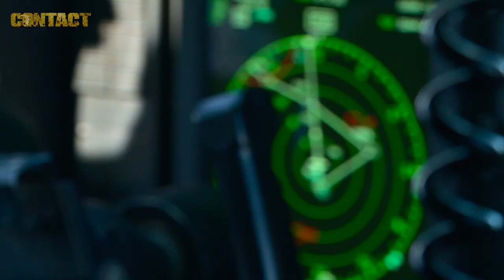Six ship C 130J formation over Sydney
A formation of six C-130J Hercules flew over Sydney Harbour on Friday 13 July 2018 to mark the 75th Anniversary of No. 37 Squadron.
Formed on 15 July 1943, at RAAF Base Laverton, Victoria, No. 37 Squadron has provided medium tactical airlift for the Australian Defence Force across the globe.
Since 1966, the Squadron has operated from RAAF Base Richmond, New South Wales, predominantly flying different models of the C-130 Hercules transport aircraft.
No. 37 Squadron is currently tasked with airlift in Australia and overseas, transporting troops and cargo, and conducting medical evacuation, search-and-rescue, and airdrop missions.
It is controlled by No. 84 Wing, which is part of Air Mobility Group.

Brian Hartigan
CONTACT Editor